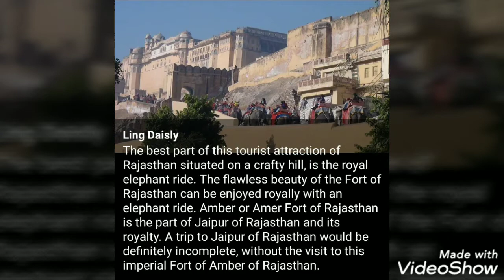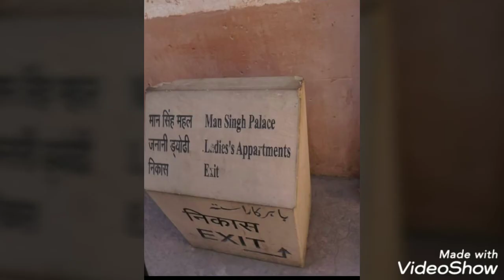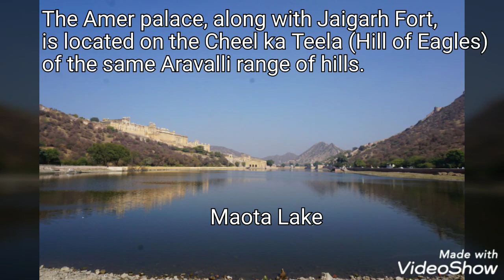AMER FORT . JAIPUR. 2014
Amber Fort

This opulent 16th-century Maharaja’s palace is a unique mix of Hindu and Muslim designs.

The resplendent Amber Fort sprawls along the top of a natural hill outside the city of Jaipur. Historically significant and architecturally stunning, Amber Fort (pronounced AH-meer) is a well-preserved monument from the glorious days of Rajput rule in Rajasthan.

Likedcthe stunning mirror palace.

The Diwan-i-Khas includes an ornamental garden and the dazzling Sheesh Mahal, Hall of Mirrors. The walls of the Sheesh Mahal are covered in an intricate mosaic of shards of mirror and colored glass. It’s one of the treasures of Amber Fort, astounding visitors with the beauty of the cut Belgian glass.
Apparently, this room was made by the Maharaja so that the Maharani (queen) could see the stars at night, as she was not allowed to sleep in the open. When candles are lit at night, the room seems to reflect thousands of stars from the walls and ceiling.